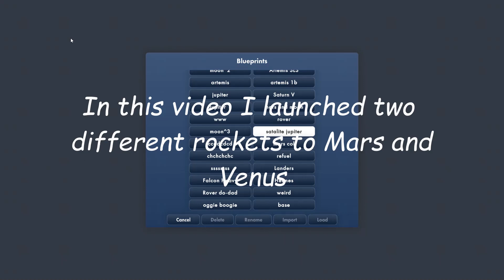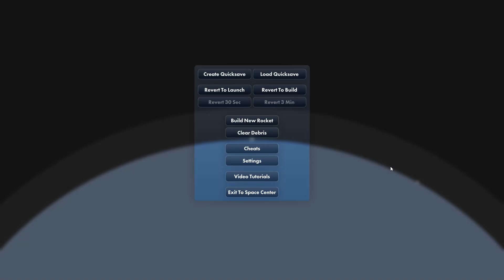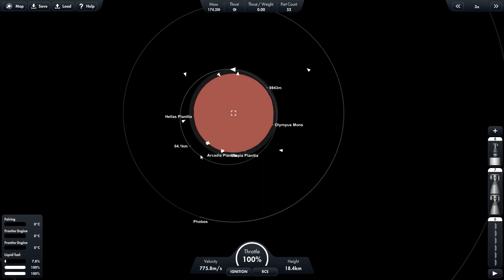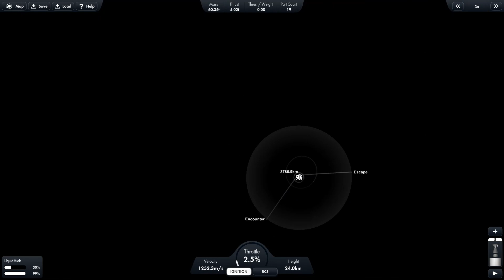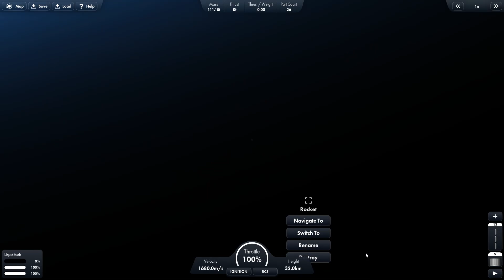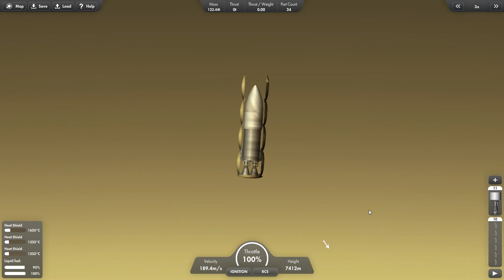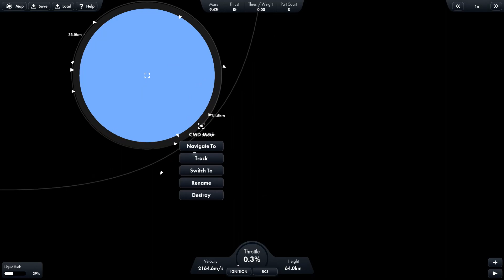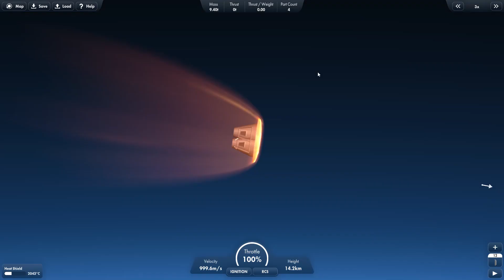Going to Mars and Venus at the Same Time in Spaceflight Simulator